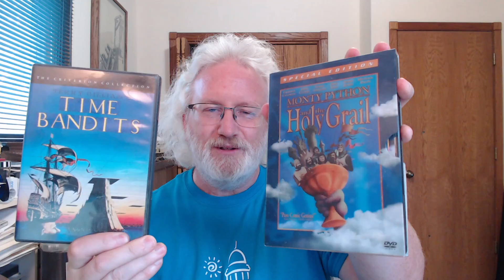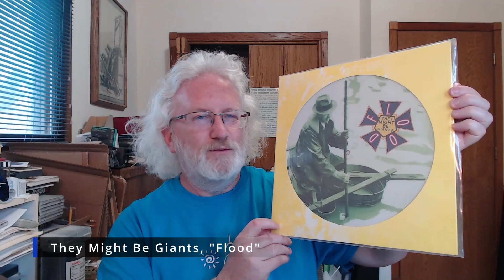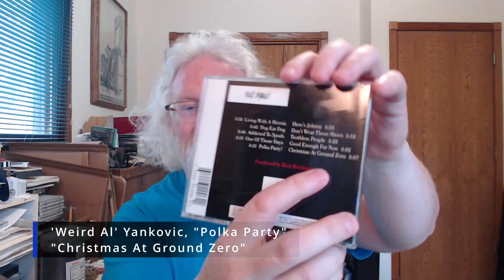VC contest entry - 2-5-0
This is my entry into the 2-5-0 contest hosted by Miss 80's Movies & Music.

timestamps
0:00 - intro
0:17 - 2
0:55 - 5
2:01 - 0
2:35 - W
2:53 - E